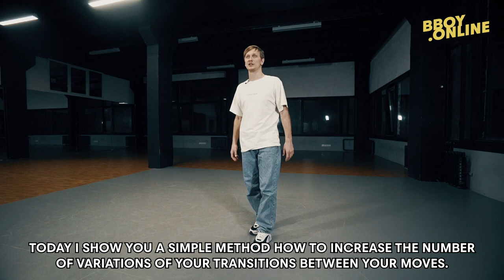EP7 : Flow pt.II / Course 'CONCEPTS IN BREAKING' by YAN | BBOY.ONLINE EXCLUSIVE